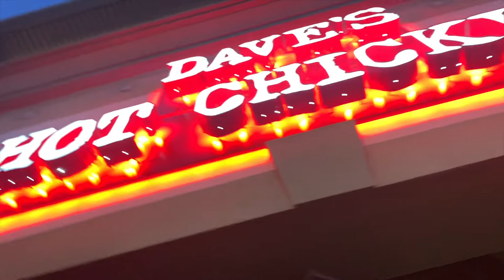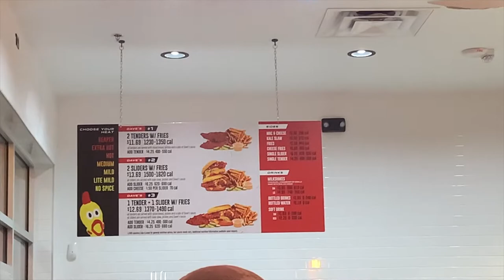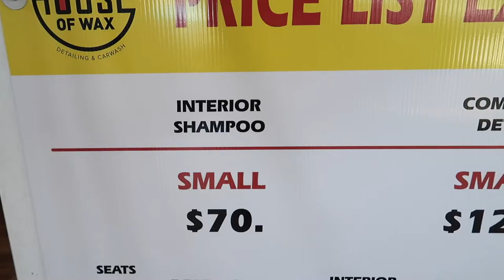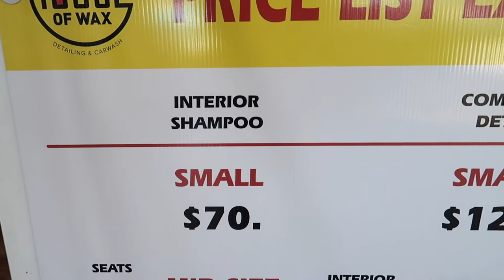VLOG | unexpected day, got my birthday tattoo'd & go cart racing | NEYAMO.